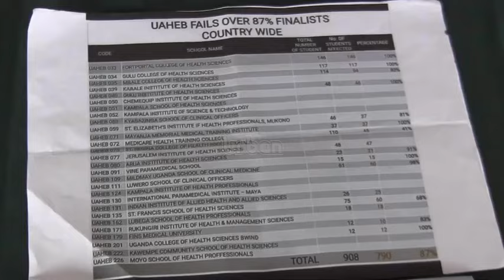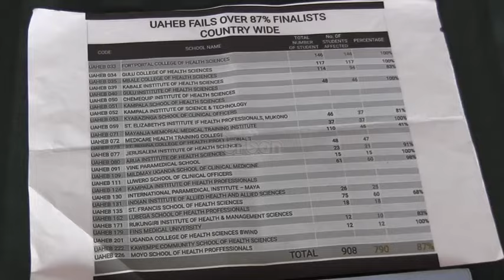Anger After Health Exam Board Fails 88% Clinical Officers